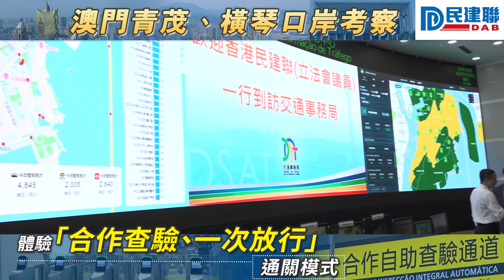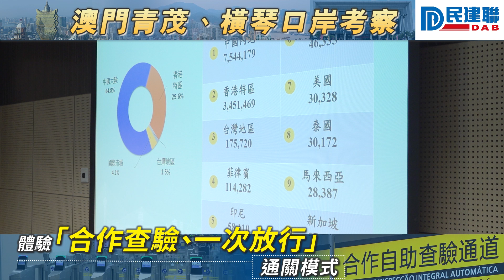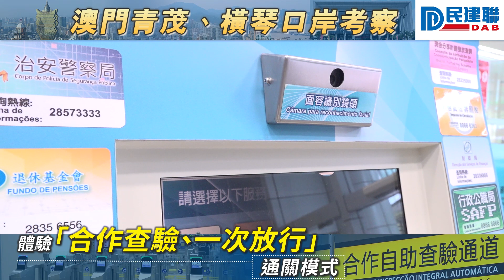【澳門青茂、橫琴口岸考察】民建聯立法會議員體驗「合作查驗、一次放行」通關模式（2023/7/29）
民建聯立法會議員陳勇、陳克勤、周浩鼎、劉國勳、顏汶羽、梁熙，日前前往澳門青茂及橫琴口岸，考察「合作查驗、一次放行」的創新通關模式，並在澳門治安警察局陪同及講解下，親身使用「合作查驗、一次放行」的創新便捷通關模式。

他們嘗試合作查檢的通關模式後，感覺程序流暢，技術成熟，認為香港應盡快採用，尤其是本港每日處理數十萬過境旅客，採用新通關模式能大大縮短旅客輪候時間及減省入境處人手。